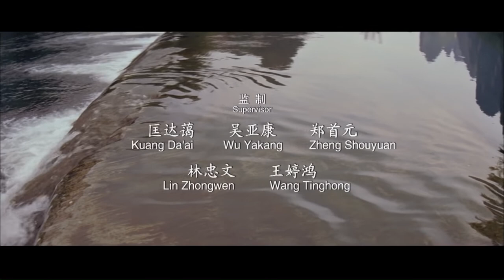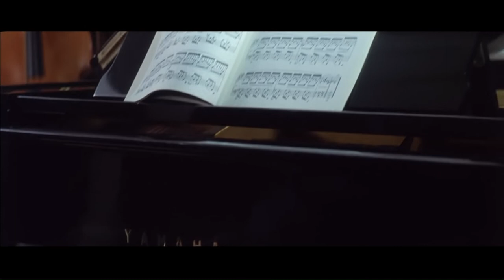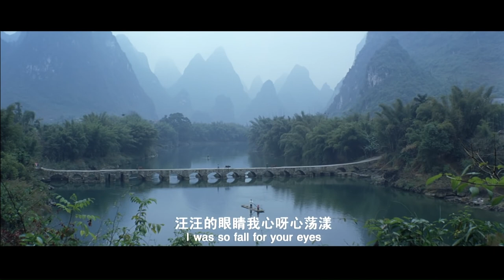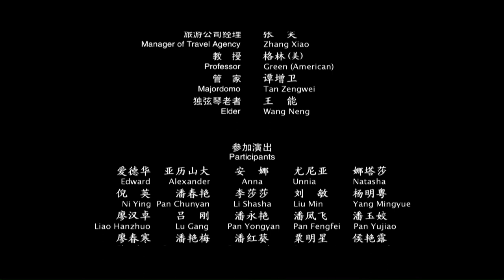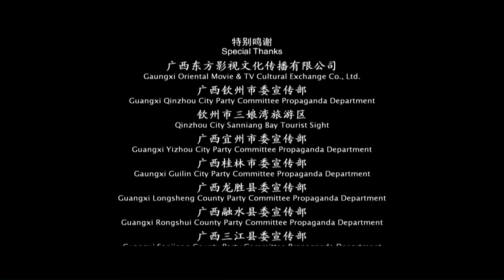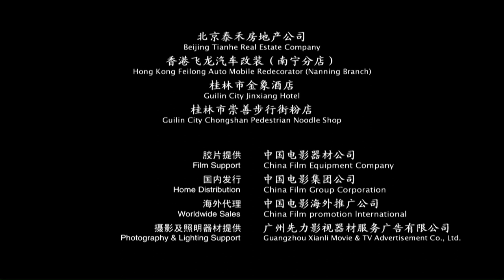A Singing Fairy | Drama | China Movie Channel ENGLISH | ENGSUB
Synopsis:
Wei Wende (played by Su Youpeng) is a musician. One day, he played an episode from the old movie "Sister Liu". He was heard by his instructor. The important thing-the soul. In order to find the soul, Wei Wende decided to return to his hometown of Guangxi, where he explored anecdotes about Liu Sanjie.